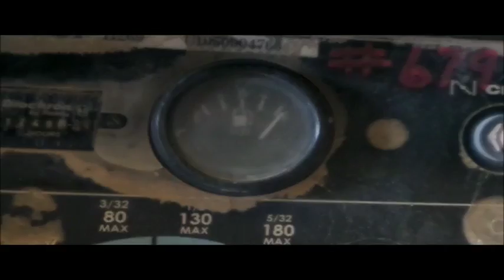Lincoln Ranger GXT welder for sale | no-reserve Internet auction December 15, 2016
Lincoln Ranger GXT welder
1,249 hours on meter
Kohler gas engine
250 amps
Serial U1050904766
It's located in Boonville, MO, and we're selling it to the highest bidder regardless of price.